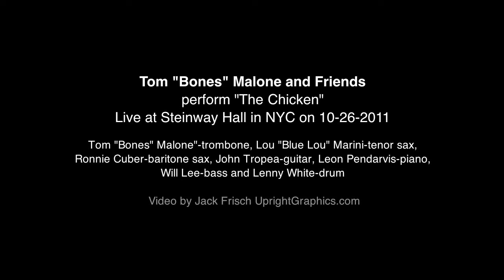Tom Malone & Friends-"The Chicken"-Steinway Hall NY 10-26-2011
Tom "Bones" Malone and Friends
perform "The Chicken"
Live at Steinway Hall in NYC on 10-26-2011

Tom "Bones" Malone"-trombone, Lou "Blue Lou" Marini-tenor sax,
Ronnie Cuber-baritone sax, John Tropea-guitar, Leon Pendarvis-piano,
Will Lee-bass and Lenny White-drums

 Video by Jack Frisch UprightGraphics.com